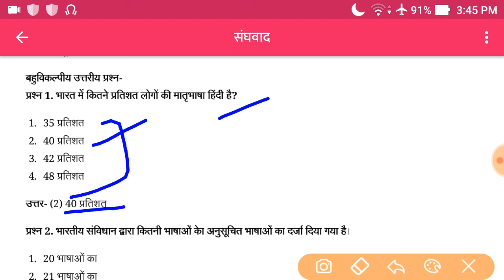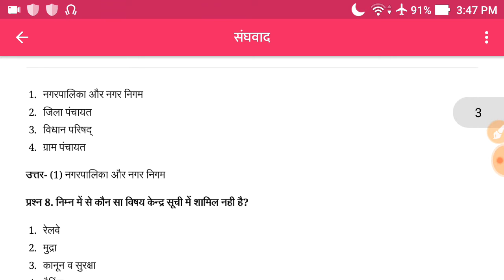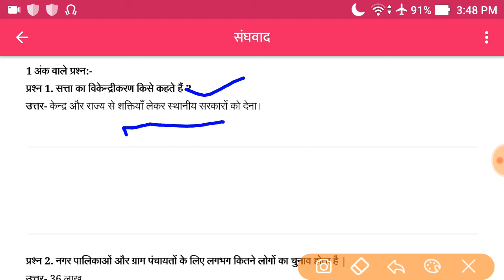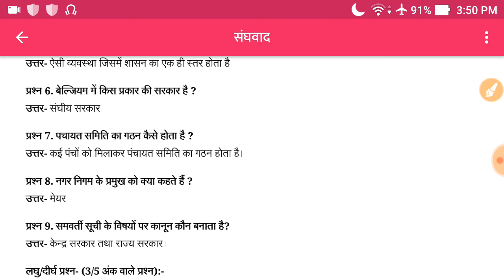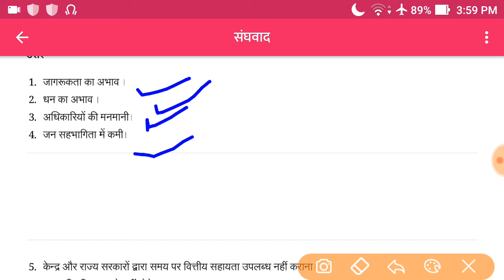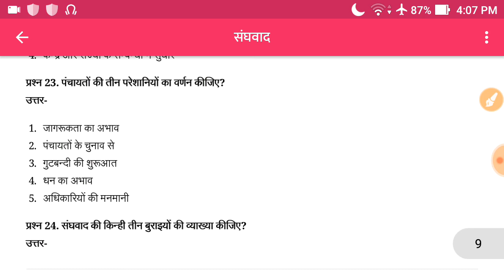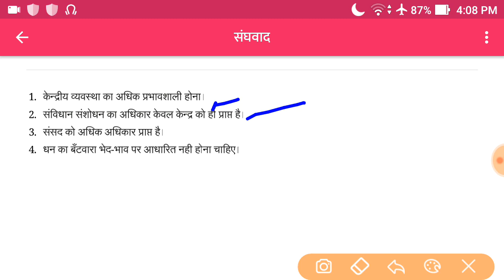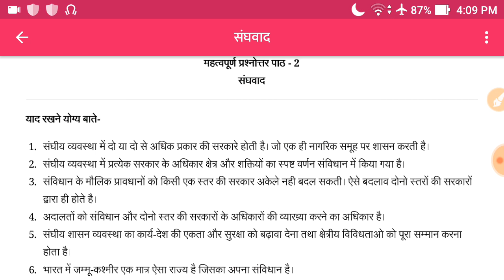Class 10 Social Studies| Civics| Chapter 2| Important Questions| By Dr. neelam Dwivedi